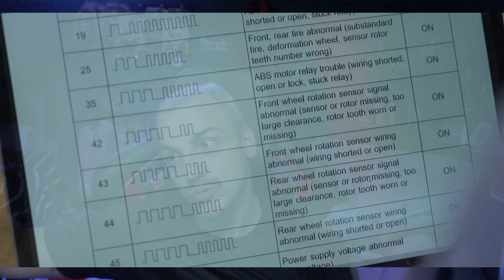Yeni Başlayanlar için Motosiklet Klavuzu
Bu videoda motosikleti nasıl güvenli bir şekilde kullanabileceğimizi tartışacağız. Motorun nasıl çalıştırılacağı, nasıl fren yapılacağı ve nasıl sürüleceği gibi konuları ele alacağız.

Motosiklet konusunda yeniyseniz veya motosikletleri güvenli bir şekilde nasıl kullanacağınızı öğrenmek istiyorsanız bu video tam size göre! Bu videonun sonunda motosikleti çalıştırıp frenleyebilecek, kaybolmadan sürebilecek ve motosiklet güvenliğinin temellerini anlayabileceksiniz!

Eğer videoyu beğendiyseniz beğen tuşuna basarak bunu bana bildirmeyi unutmayın!